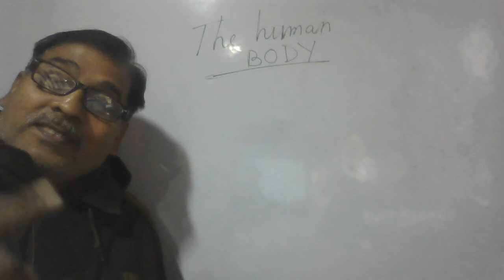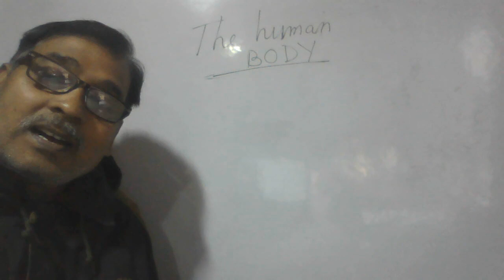tissue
Human body, our human body, tissue
 cell, muscles, organs